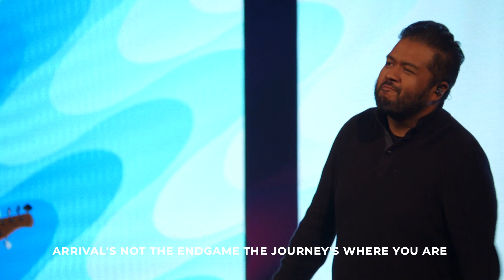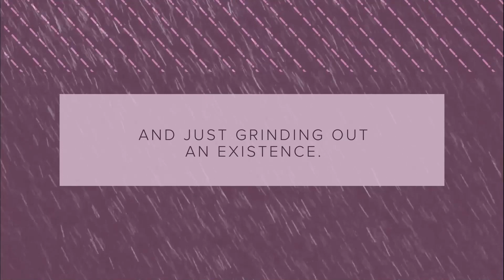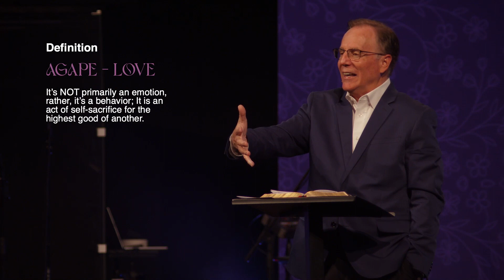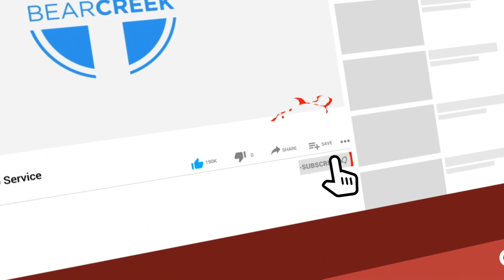Bear Creek Church Modern Worship, October 23, 2022